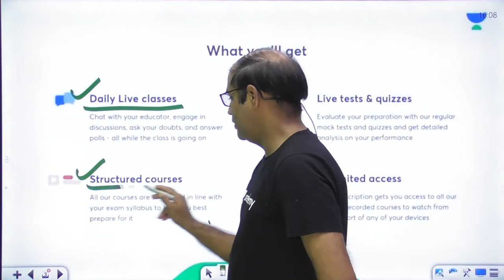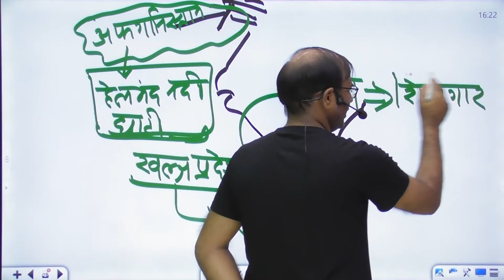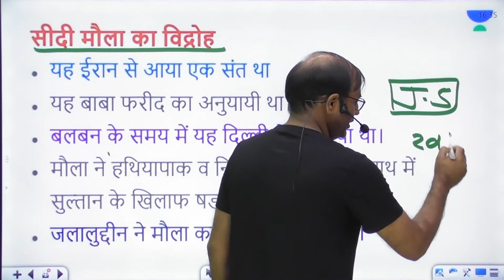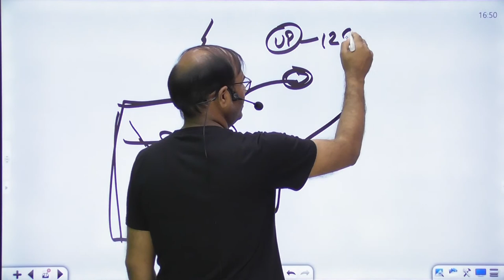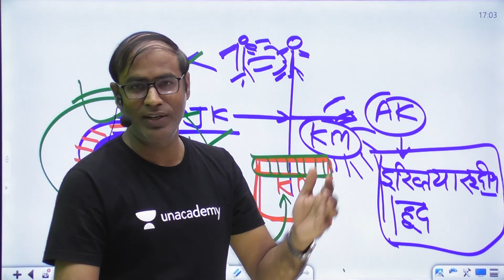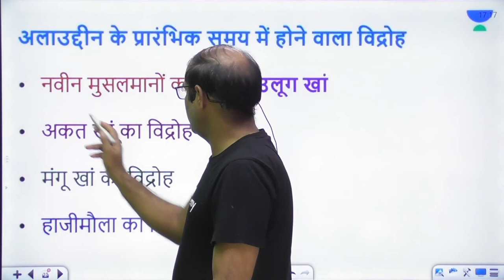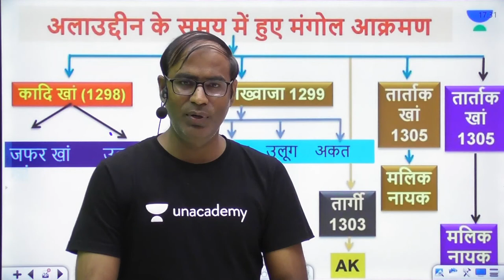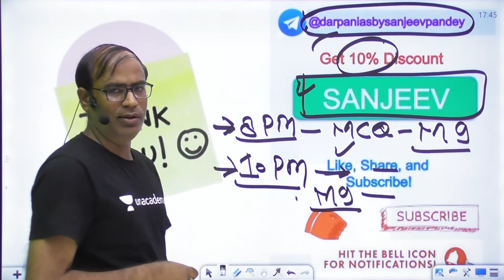Lecture 6 | फटाफट प्रीलिम्स एक्सप्रेस 2021 | मध्यकालीन इतिहास | Sanjeev Pandey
Sanjeev Pandey will be conducting this session on मध्यकालीन इतिहास for फटाफट प्रीलिम्स एक्सप्रेस 2021 by Sanjeev Pandey and it is a critical UPSC CSE topic that is a part of Indian Art and culture. The session is entirely in the Hindi language and is extremely important for Hindi medium students who are preparing for competitive exams like UPSC CSE. This is a high yield series for UPSC CSE Mains  2020/21/2022/2023 Hindi IAS.

Unacademy Subscription Benefits:
1. Learn from your favourite teacher
2. Dedicated DOUBT sessions
3. One Subscription, Unlimited Access
4. Real-time interaction with Teachers
5. You can ask doubts in the live class
6. Limited students
7. Download the videos & watch offline